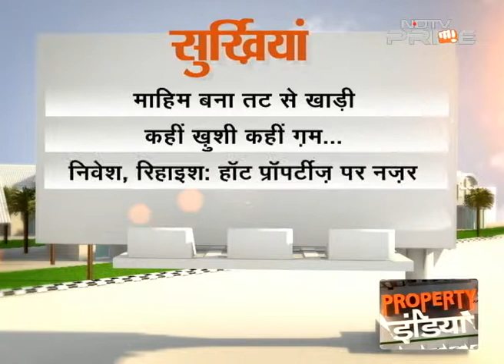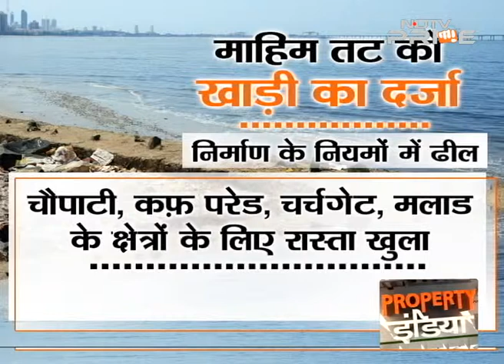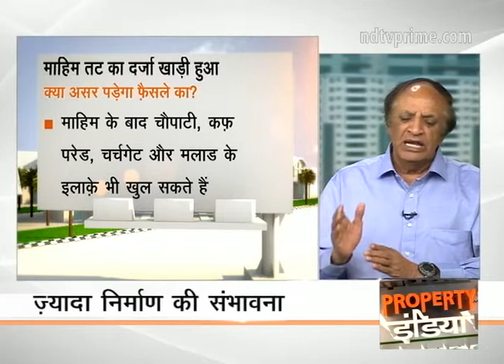Builders cheer CRZ body's declaration of Mahim a bay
Builders cheered the declaration of Mahim seafront as a bay giving allowing developers to construct buildings up to a distance of 100 meters from the shoreline. On Property India, we discuss the environmental consequences of developments in coastal zones and the impact of the CRZ body's decision on the property market in Mumbai. (Audio in Hindi)